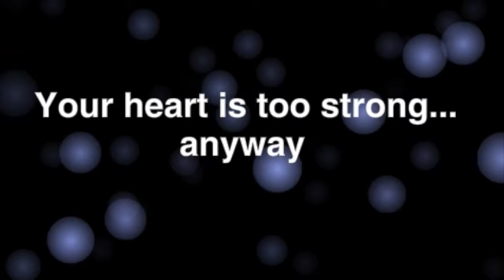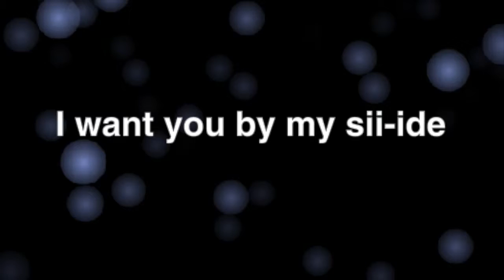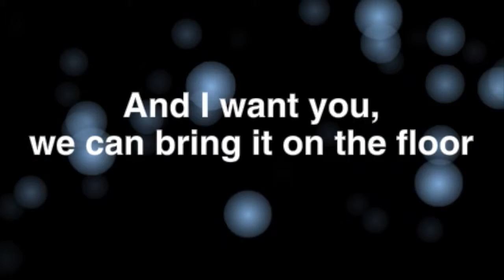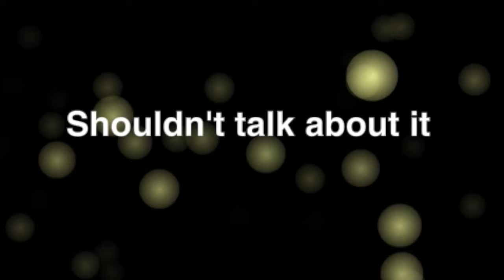Milky Chance - Stolen Dance - Lyric Video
Video made using Scratch, a great programming language and online community.

The song is "Stolen Dance" by Milky Chance